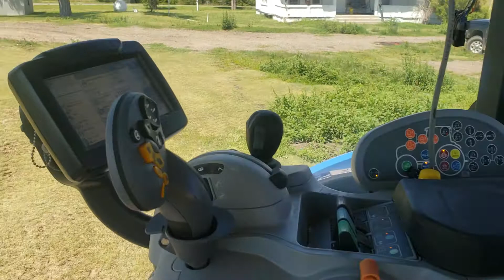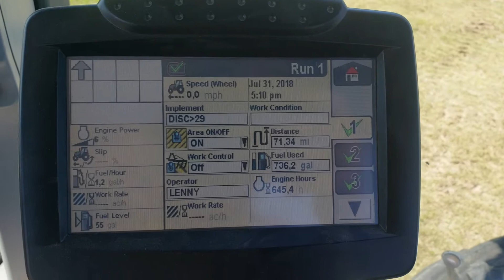BigIron Auctions - Leonard Fleckenstein- Sept 5th 2018